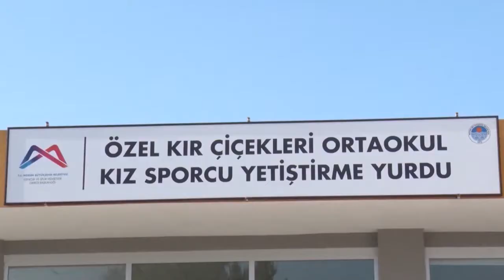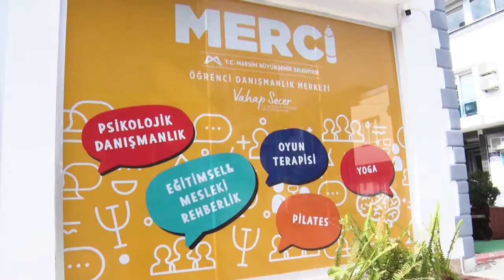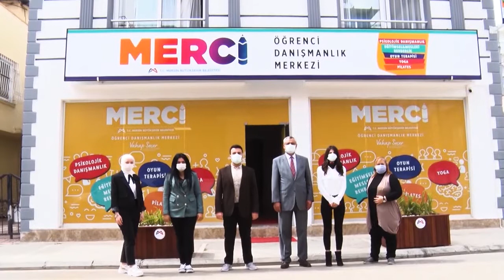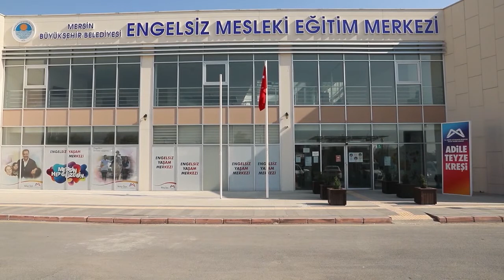MERSİN, BÜYÜKŞEHİR’LE GENÇLİĞİN DE KENTİ OLDU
Mersin Büyükşehir Belediyesi, gerçekleştirdiği hizmet ve projelerle gençlerin yanında olmaya, hem eğitim hem de sosyal hayatlarına destek vermeye devam ediyor.